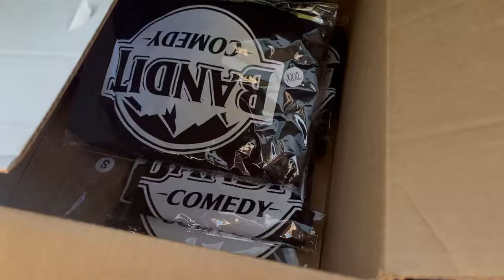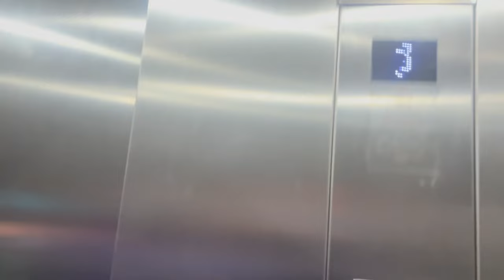We shut it down in Omaha Nebraska!!